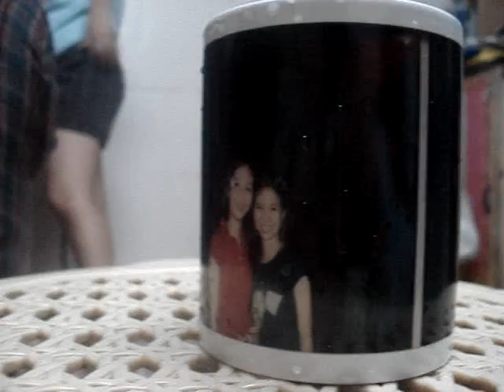magic mug.. a gift from ME for my SIS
hahahahaha.. ang cute nito..